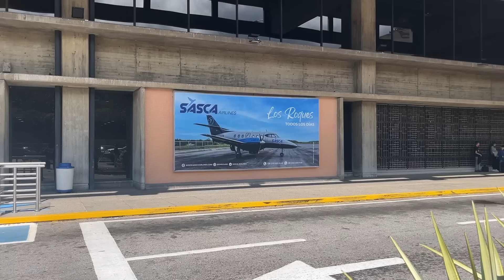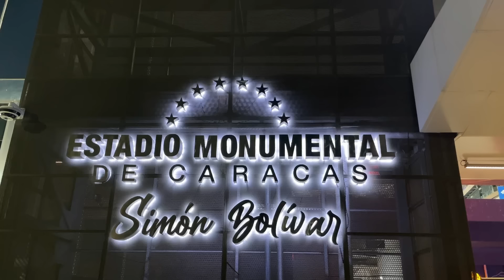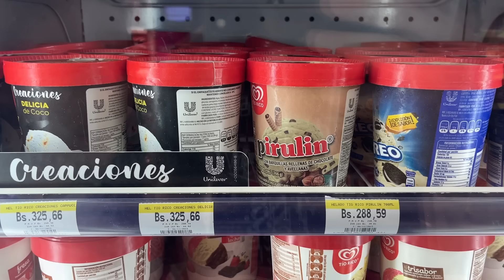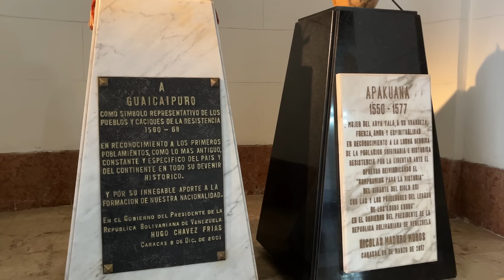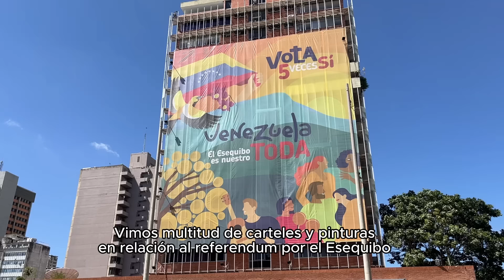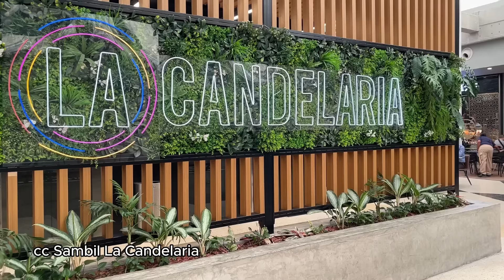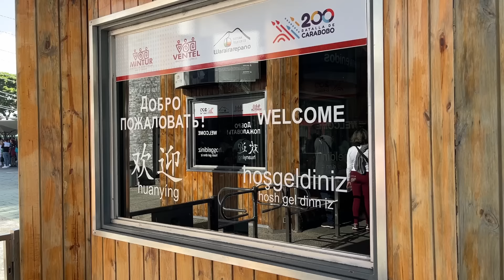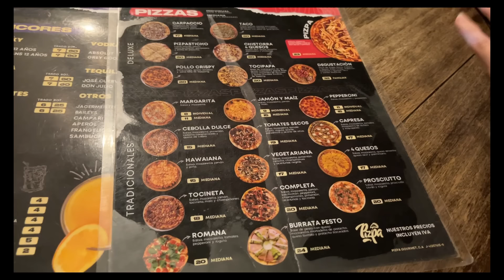NOS LLEVAMOS UNA SORPRESA EN CARACAS 🇻🇪 Visitando la Capital de VENEZUELA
La última parada de nuestro viaje por Venezuela fue la bellísima capital del país, la ciudad de Caracas.  Con multitud de actividades y lugares para ver, Caracas tiene todo lo que esperas de una gran ciudad, pero con unas personas maravillosas como habitantes.

Como siempre, nos encantará leeros en los comentarios. Cualquier duda o aportación siempre será bien recibida :)

Seguimos viajando juntos!